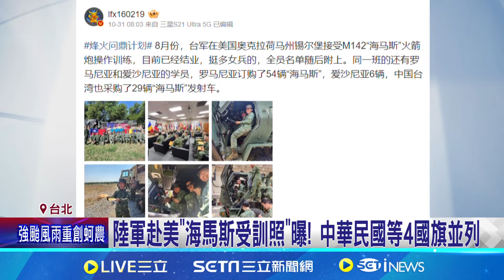陸軍赴美"海馬斯受訓照"曝! 中華民國等4國旗並列 陸軍赴美受訓"照片.名單微博"曝! 顧立雄:本就是公開資訊│記者 馬郁雯 陳君傑 │【台灣要聞】20241101│三立iNEWS